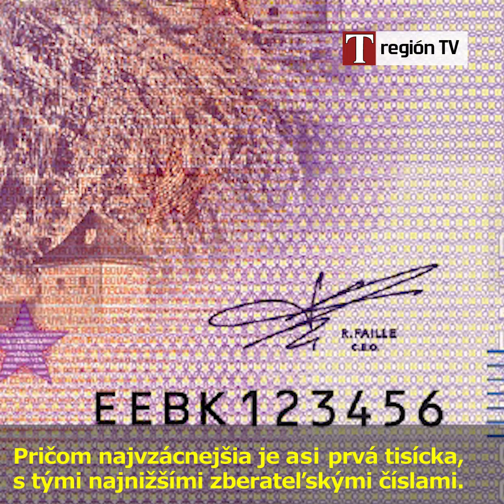Trenčín bude mať svoju bankovku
Už v máji bude mať Trenčín svoju vlastnú bankovku, nebude sa dať však s ňou platiť, nakoľko pôjde o zberateľský suvenír.